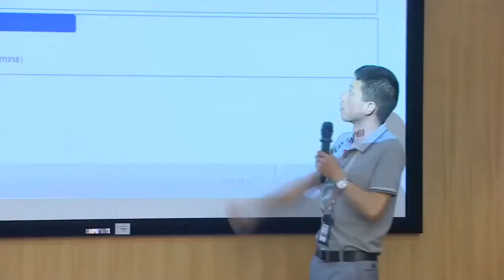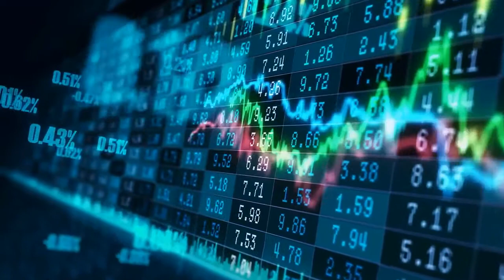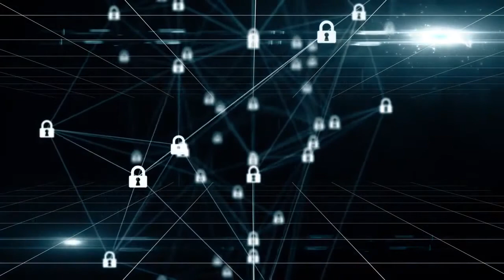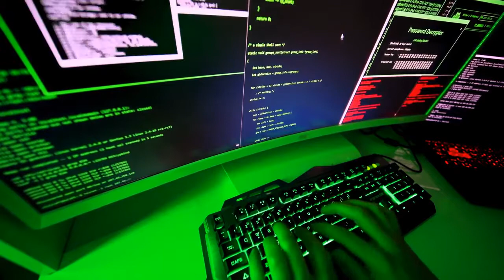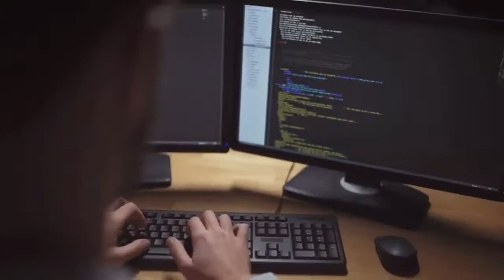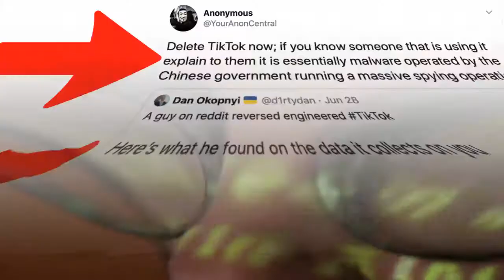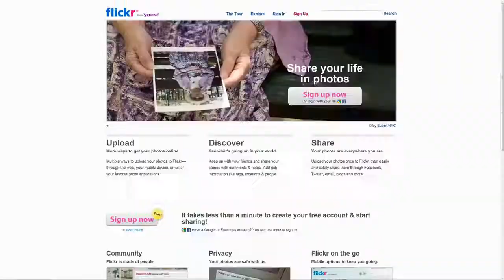Why are Huawei & Tiktok Banned | Reveal the Real Background Behind the Scene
Let’s look at the video: Why are Huawei & Tiktok Banned | Reveal the Real Background Behind the Scene